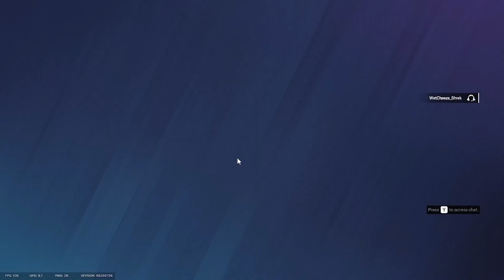2vs2 Battle | Rainbow six siege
Friends
Wet Shrek
@sargeantrocks - Twich
Danny

If you want to play this game as well get it her

Music artist
Intro/Outro - @Jxhnnyy
Background -  @Aim To Head Official